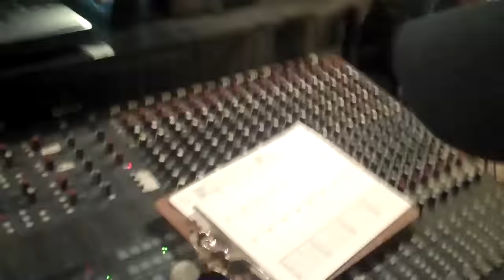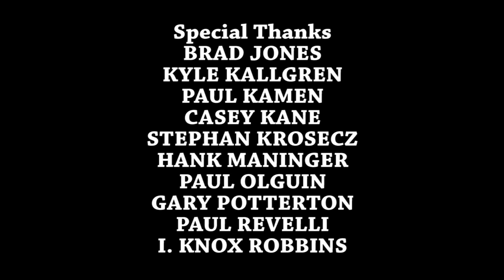Goldmark After Dark: THE ALBUM!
Tony Goldmark, aka Some Jerk With A Camera, presents his latest comedy music album, available to stream, download and buy on physical media

First uploaded to Blip on April 13, 2014.